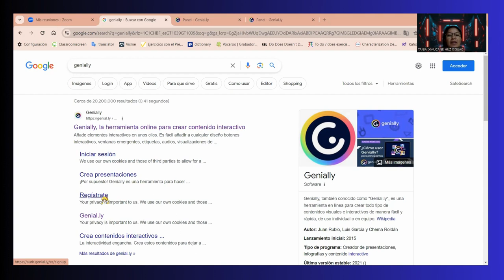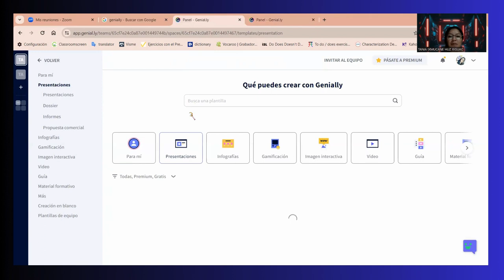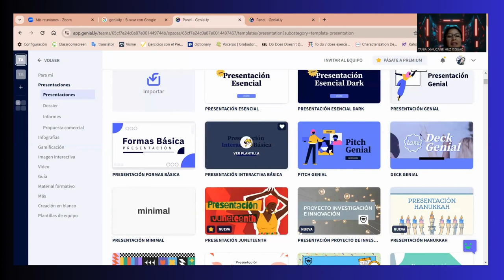Genially Interfaz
El presente video es un instructivo de como ingresar a Genially. Se describe la creación de cuenta y familiarización con las funciones básicas, exploración de paneles y herramientas básicas.